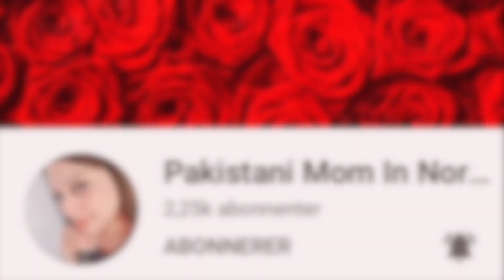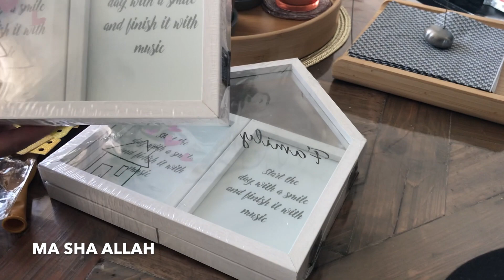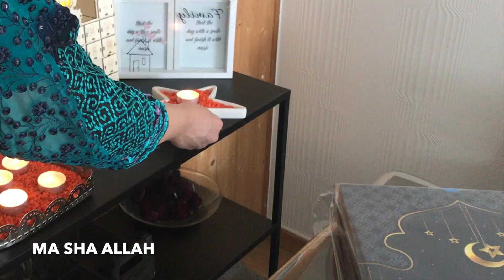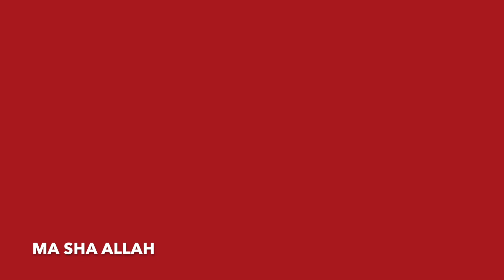Ramadan Decorations 2021🌙 | Pakistani Mom In Norway